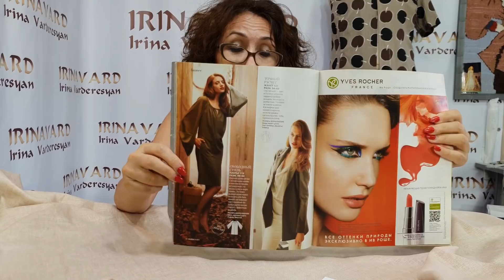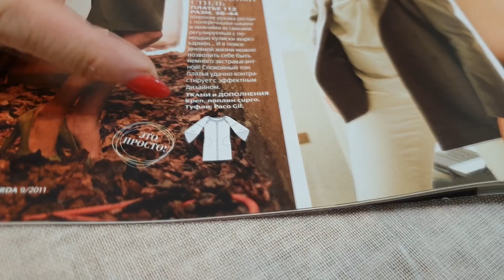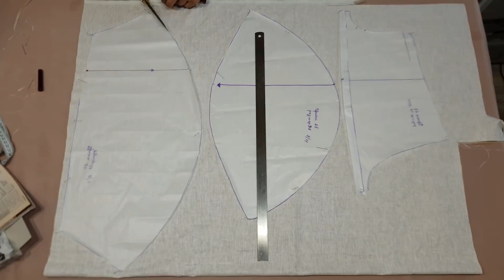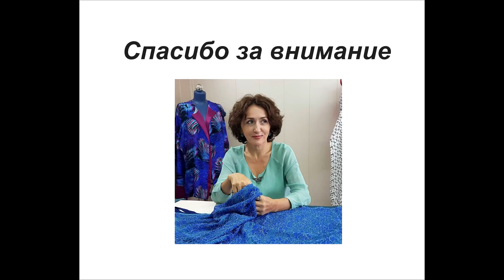ПЛАТЬЕ С ОРИГИНАЛЬНЫМ РУКАВОМ/КРОЙ/ЧАСТЬ 1/IRINAVARD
ВЫКРОЙКА ПЛАТЬЯ.